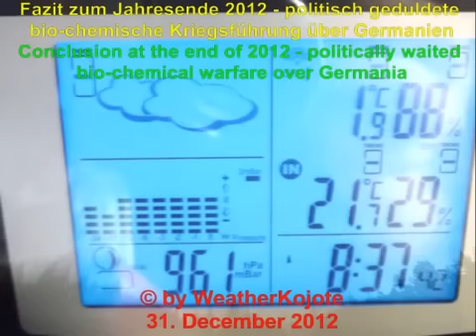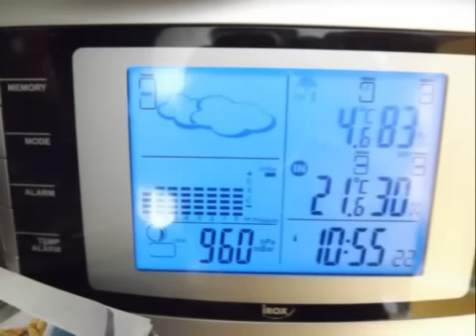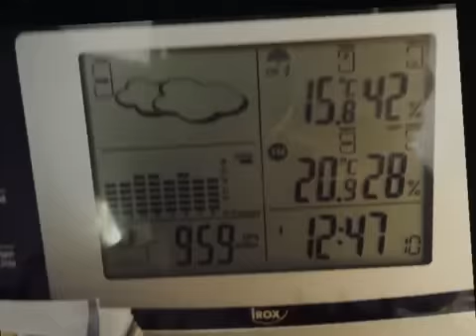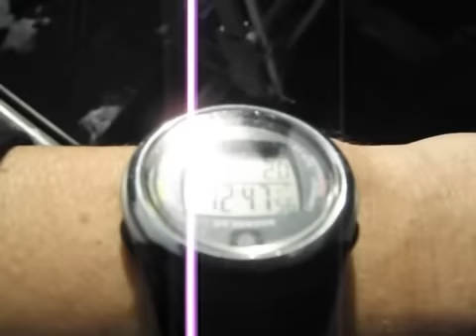Fazit zum Jahresende 2012 - bio-chemische Kriegsführung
Fazit zum Jahresende 2012 - bio-chemische Kriegsführung über Germanien

Am letzten Tag des Jahres 2012 zieht sich die Linie endlos fort. Es gab keinen Tag, der keine chemische oder biologische Funde unter dem Mikroskop offenbarte. In jeder Niederschlagsprobe, in jeder Probe atmosphärischer Luftfeuchtigkeit. Überall (für Mensch, Umwelt und Natur an sich) giftige und toxische Elemente auffindbar. Egal, ob es jetzt sich um diverse Metalle, chemische Salze, chemische Verbindungen & Substanzen, Bakterien oder radioaktive Elemente handelte.
Allein aus den gefundenen Bakterien (insbesondere Pneumokokken, diazotrophe Bakterien und Pseudomonas (aeruginosa, fluorescens oder syringae)) konnten wir mittlerweile schon voraussagen, welche Krankheitssymptome es unmittelbar darauf geben würde. Und die Berichte der Medien und Ärzte bestätigten dies...

Allein das heutige erneute Bild ausgeprägter Rutile in der Natur! Jeder Chemiker sollte den Ursprung davon "ausführlich" erklären und bestätigen können. Wenn er den Mut aufbringt und noch vorhandenes moralisch aufrechtes Gewissen hat...

Fragt den Meteorologen eurer Wahl:
Wie können Kondensstreifen in einer Höhe von 11500m entstehen - bei nachweislichen Temperaturen von -65°C und 10% relativer Luftfeuchte!?

Schaut euch den letzten Beitrag dieser Art für 2012 an. Und wir wissen, dass die weltweiten Kollegen und Kämpfer zu keinem anderen Fazit kommen werden. Schön wäre es, wenn wir mit unserer Arbeit und Aufklärung wichtige Akzente in der Masse der Bevölkerung setzen konnten. Sozusagen den Wecker klingeln lassen, dass immer mehr Menschen aufwachen und die Realität erkennen.

Es ist bereits später, als sprichwörtlich "5 vor 12" - dies begreift ihr spätestens, wenn es zu spät ist...

Conclusion at the end of 2012 - bio-chemical warfare over Germania

On the last day of the year 2012, the line pulls away endlessly. There was no day that revealed no chemical or biological findings under the microscope. In each sample of the precipitation, in each sample of atmospheric humidity. Toxic everywhere (for humans, environment and nature in itself) and toxic elements found. No matter whether it now is about various metals, chemical salts, compounds & substances, bacteria or radioactive elements.
Alone from the found bacteria (especially pneumococcal and diazotrophe bacteria, Pseudomonas (aeruginosa, fluorescens or syringae)), we could already predict what symptoms it would be immediately afterwards. And these confirmed the reports from the media and doctors...

Alone the renewed appearance pronounced rutile in nature! Every chemist should explain the origin of "verbose" and confirm. When he brings up the courage and has more available morally upright conscience...

Ask the meteorologists of your choice:
How contrails at a height of 11500m arise - from demonstrable temperatures from-65 ° C and 10% relative humidity!

Check out the last post of this kind for 2012. And we know that the global colleagues and fighters will come to no other conclusion. It would be nice if we were important accents in the mass of the population with our work and education. Ring the alarm, so to speak to that more and more people wake up and realize the reality.

It is already later than the proverbial "5 vor 12" - it includes you no later than when it is too late...

On the last day of the year 2012, the line pulls away endlessly. There what is that no day revealed no chemical or biological findings under the microscope. In each sample of the precipitation, in each sample of atmospheric humidity. Toxic everywhere (for humans, environment and nature in itself) and toxic elements found. No matter whether it now is about various metals, chemical salts, compounds and substances, bacteria or radioactive elements.

Alone the renewed appearance pronounced rutile in nature! Every chemist should explain the origin of "verbose" and confirm. When he brings up the courage and still existing morally upright conscience has...

How contrails at a height of 11500m arise - from demonstrable températures from-65 ° C and 10% relative humidity!